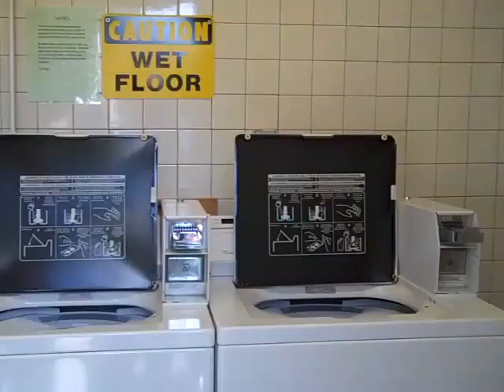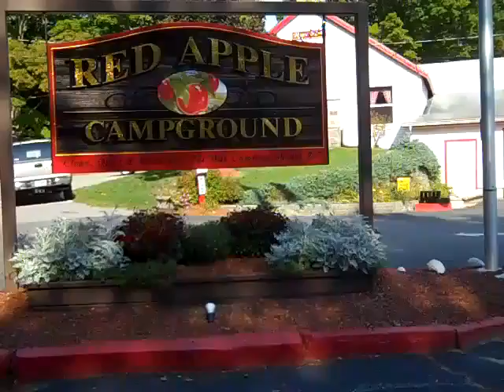RED APPLE CAMPGROUND Kennebunkport Maine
If you've not been to the Red Apple Campground in Kennebunkport, ME, it's time to go! This "campground" is designed in a very attractive manner.  Travelers will find themselves situated amongst beautifully maintained extended stay park models. Motor Homes and 5th Wheel Trailers have access to full service paved pull-through sites or back-ins. Manicured grass, pruned shrubbery, hanging plants and flowers adorn this beautiful facility with its park-like setting and all its resort-like amenities.  This campground also welcomes Tenters, Pop-Up Campers, and there are comfortable cabins for those who prefer this mode of camping. Free Wi-Fi is available and well-behaved pets are welcome if leashed and never left unattended.

You can start your day off with a visit to the office for a hot cup of coffee, tea or hot cocoa.  Need a tow vehicle? Want to see the local sites, go to the beach, go out to dinner or the theater?  No problem. Red Apple Campground will see to it that you get to town (and back) one way or another during regular business hours.  Their own very extensive entertainment schedule is posted Things to see and do in the area include: beautiful beach walks, great seafood restaurants, tours for whale watching, deep-sea fishing, lighthouse & coastal excursions plus much more. Dave and Jane Berg, the campground hosts, are available to serve you with loads of hospitality and are absolutely awesome in providing helpful info/directions to local sites and great eating spots... gotta ask them where to get your "lobstah."

Red Apple Campground is equipped with a recreation hall for large groups. The facilities are pristine clean. Their motto is: "We treat you like family here -- and sometimes even better!"  It is no wonder this campground has met the facilities requirement to achieve the Woodall's seal of approval for a top-rated park!